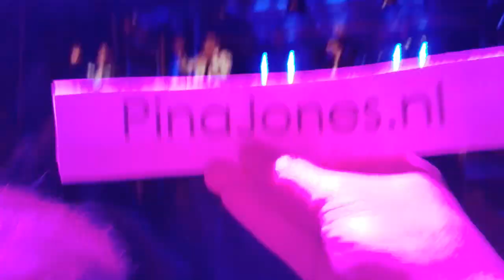Ali B Rosamunde